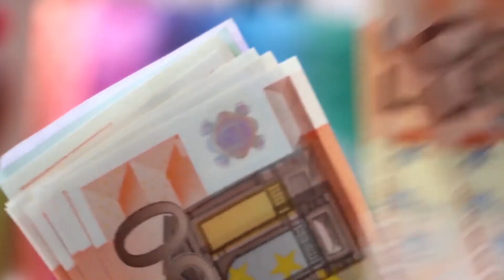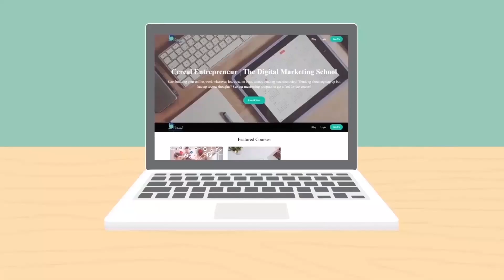Is SMMA Oversaturated? [What You MUST Know]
Get started on your SMMA today!

It’s natural for you to ask, “is social media marketing oversaturated?” because of how many people are interested. But the answer is an absolute no. There are so many factors that keep social media marketing from getting oversaturated that their almost too difficult to count.

Instead of asking, “is social media marketing oversaturated?,” I want you to ask me a different question: is the restaurant industry oversaturated? Most restaurants fail, but not the restaurants that focus on serving underserved clients with a great product.

These same ideas apply to social media marketing. If you focus on underserved clients and running your business intelligently, you’re going to succeed. Most of the people getting into social media marketing don’t know about SWEPS, and they aren’t setting SMART goals. They’re treating it like a get rich quick scheme - and they’re going to fail.

Most people getting into social media marketing are trying to work for businesses that are cool or sexy, medium to large businesses. But how many small businesses are around you that could use your services?

Probably a lot, and you would probably be able to make a good living working with them. When you think about if it’s too late to start an SMMA, you think about all of the people on the internet doing it. But you don’t think about your favorite local coffee shop who haven’t made an Instagram post in years. It’s not too late to start working with them.

So, is social media marketing oversaturated? Not if you’re looking in the right places.